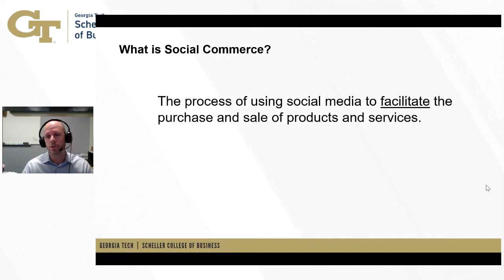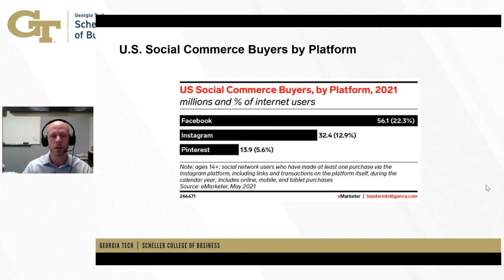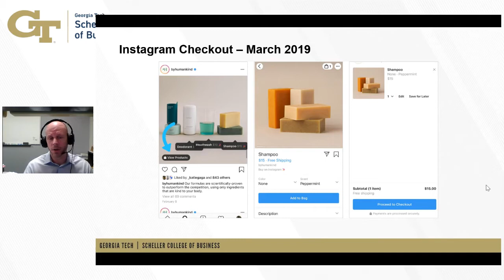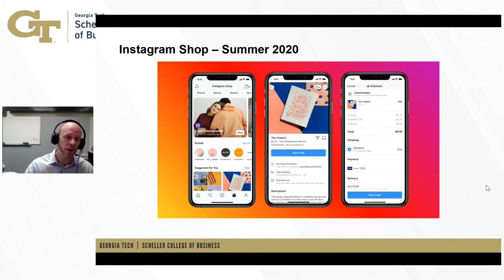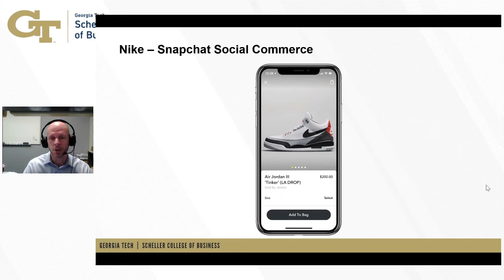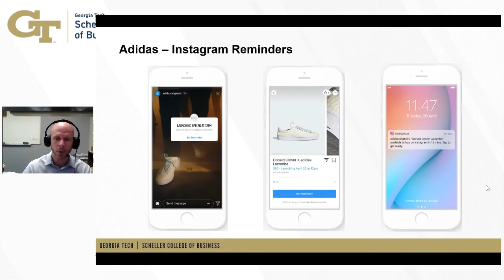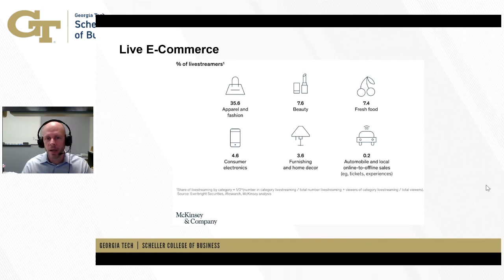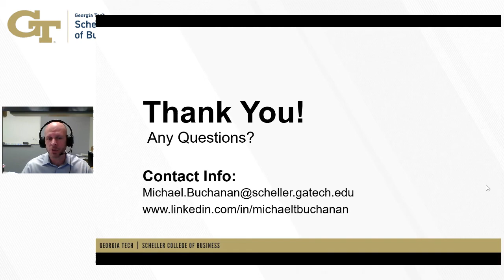The Rise of Social Commerce: What it Means for Consumers and E-tailers, Featuring Michael Buchanan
In this talk, Professor Michael Buchanan provides a brief history of social interactions and key consumer trends on social media. He explains how brands are capitalizing on social commerce and offer his predictions on what it means for consumers and e-tailers.

About Michael Buchanan:
Michael Buchanan is a Senior Lecturer at the Scheller College of Business at Georgia Tech. He teaches undergraduate and MBA courses in marketing with a focus on digital/online marketing channels.

In addition to his teaching role at Georgia Tech, he actively consults in the field of digital marketing and technology with an emphasis on digital strategy, lead generation, customer retention, social media marketing, digital brand creation, integrated marketing communications planning, buyer path analysis, and team leadership. His clients include Cox Communications, Coca-Cola, Aflac, Spanx, Budget Rent-A-Car, Travelport, Darden Restaurants, Carter's, and McKesson.